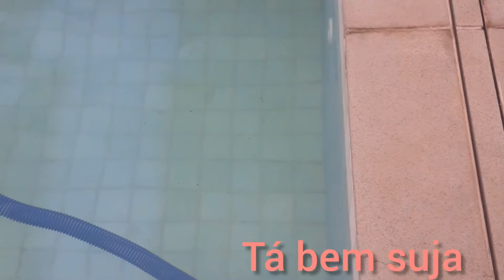LIMPEZA DE PISCINA. MARCOS SILVA@ FAZ TUDO!